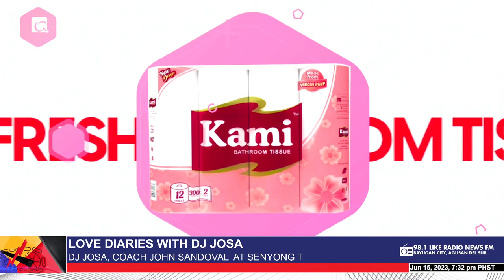Love Diaries with DJ Josa (June 15, 2023)